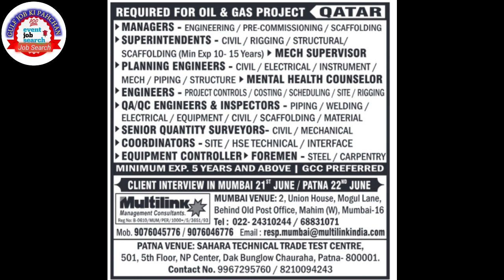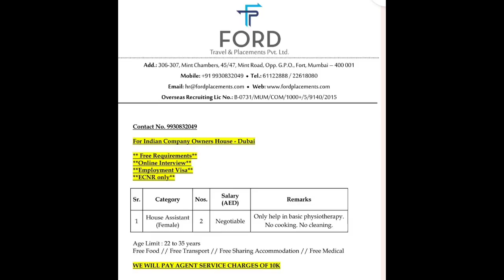Urgently Requirement For Gulf Company In Europe, Gulf Job Vacancy 2024, Dubai Job Vacancy 2024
Video Topics --

 gulf job,
 gulf jobs,
 gulf job vacancy, gulf jobs today,
 gulf vacancy,

🙏आप लोग से यहीं कहना चाहते हैं कि आप किसी भी ऑफिस में जाने से पहले अच्छे से पता करके ही जाएं | यदि आपके साथ किसी प्रकार का फ्रॉड होता है तो हमारी कोई जिम्मेदारी नहीं होगी इसलिए आप से यही उम्मीद है आप लोग पता करके ही कहीं जाएंगे आप लोग अच्छे रहेंगे तो परिवार अच्छा रहेगा |
 इसलिए पैसा कहीं भी लगाइये सोच समझ कर लगाइये  | 🙏

🚫❌DON'T PAY MONEY IN
ADVANCE TO ANY RECRUITERS, PAYONLY AFTER VISA

🚫GCCWALKINS HAVE N0
INVOLVEMENT IN ANY STAGE OF RECRUITMENT PROCESS, APPLICANTS ARE ADVISED TO RESEARCH THE BONAFIDES OF THE PROSPECTIVE EMPLOYER INDEPENDENTLY

✅CONFIRM THE GENUINITY OF
THE RECRUITER INDEPENDENTLY, BEFORE MAKING ANY PAYMENTS TO THEM

Images Credit :- Al Images Use in this video not my property, all images are from there respected ownerby Pixabay, Pexels & Google Creative Common Licenses.